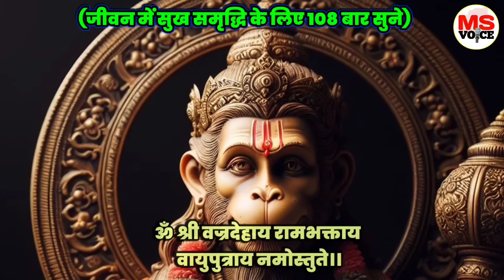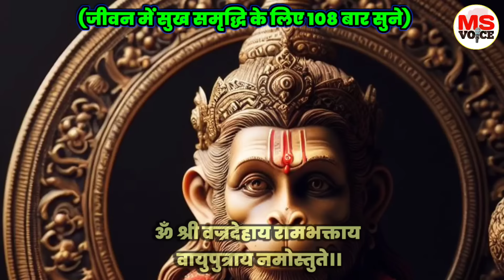ब्रह्माण्ड का सबसे शक्तिशाली धन वृद्धि हनुमान मंत्र || धन वर्षा हनुमान मंत्र || Hanuman Mantra